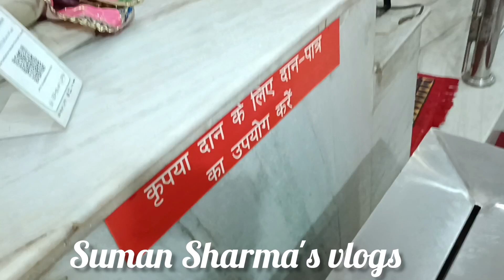कार्तिक मेंSpecialतुलसी जी की आरती।🪔🪔@sumansharmasvlog8316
कार्तिक मेंSpecialतुलसी जी की आरती।🪔🪔‎@Suman Sharma's vlog 💕